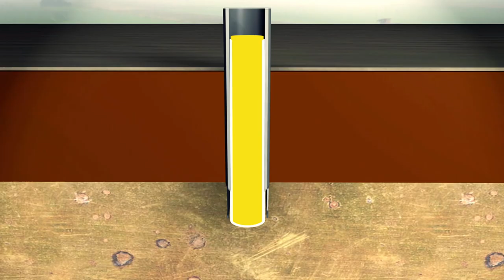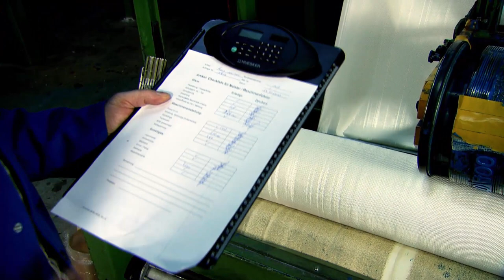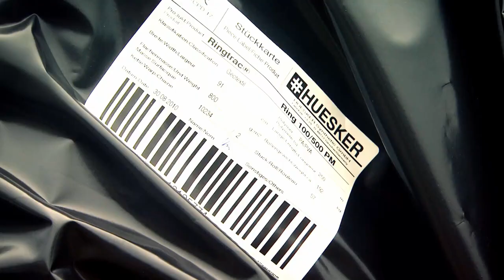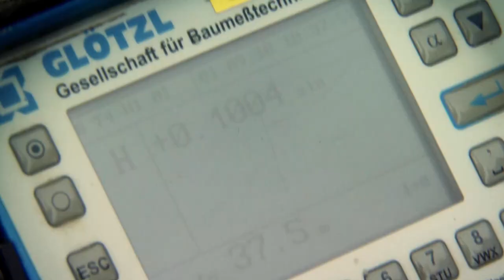Ringtrac System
Beschreibung des GEC (Geokunststoffummantelte Säulen) Gründungssystems von HUESKER: Ringtrac®